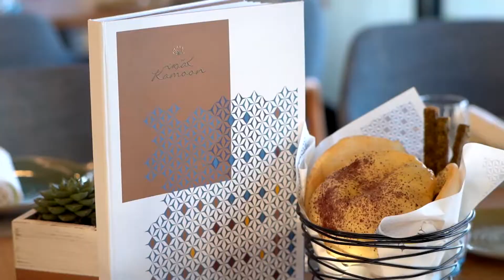Kamoon middle eastern restaurant @ Khalidiya Palace Rayhaan by Rotana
Kamoon restaurant invites you to indulge in authentic aromas and flavours of the Middle East with mesmerizing views of the Arabian Sea and live entertainment - a captivating Arabian dining experience like no other in Abu Dhabi. With an enchanting ambiance, the option to dine al fresco, plus our famous Arabian hospitality, your visit to Kamoon restaurant promises to be memorable.